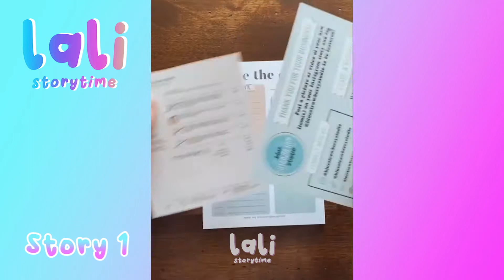🌺 Satisfying Packing Order ASMR Tiktok Storytime Compilation Part 12 | Lali Storytime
Here is a brand new TikTok compilation for you to enjoy!
I love packaging order ASMR videos and I love storytime videos, too. So I combined them together. Hope you love it, too.

All the videos, songs, images, and graphics used in the video belong to their perspective owners and this channel does not claim any right over them